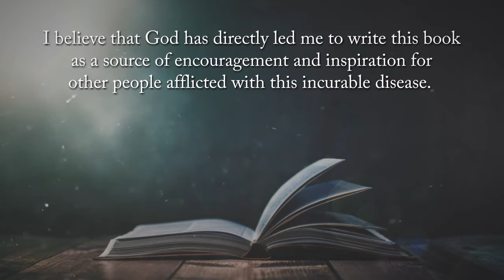Diabetes and God's Unending Grace by Pamela Diane (Vance) Worley